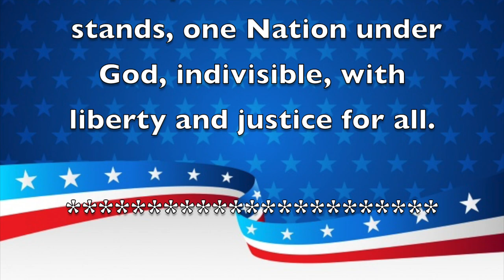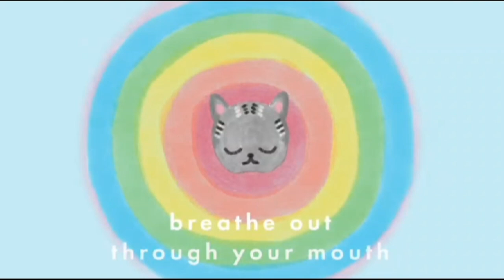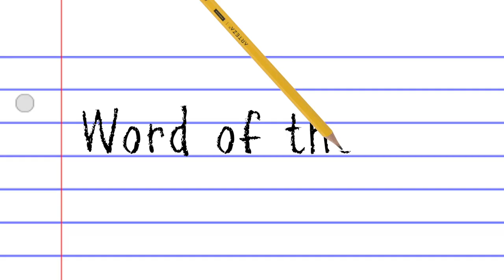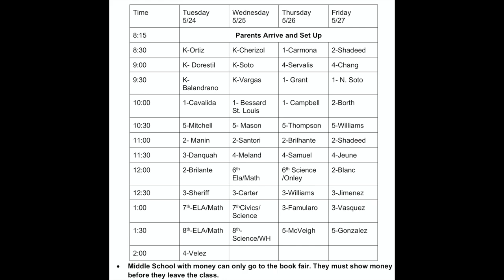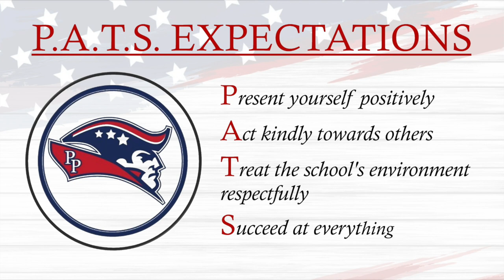Morning Announcements May 26th 2022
Online Bookfair Link: (if you prefer to shop online)